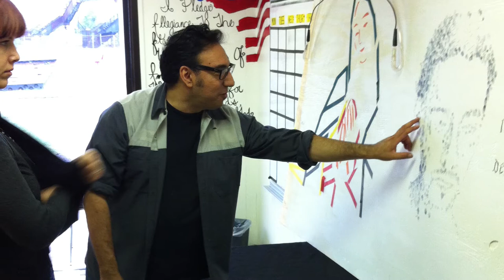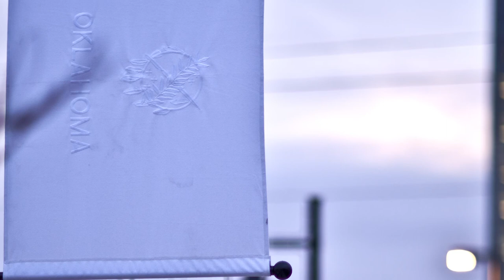Narciso Arguelles, Concept/OK: Residency Artist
Concept/OK: Art in Oklahoma is a new exhibition from the Oklahoma Visual Arts Coalition. Concept/OK will be the inaugural exhibition at the Arts & Humanities Council of Tulsa's Hardesty Arts Center, December 16, 2012 - February 16, 2013.